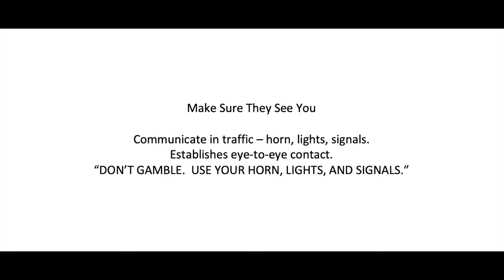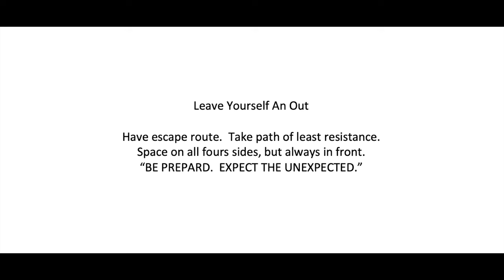5 Seeing Habits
This is the 5 Seeing Habits you must recite to be a driver for UPS.  I created this, just like the 10 Point Commentary, to help family and friends become drivers.  Play this video while driving down the road to help you study.